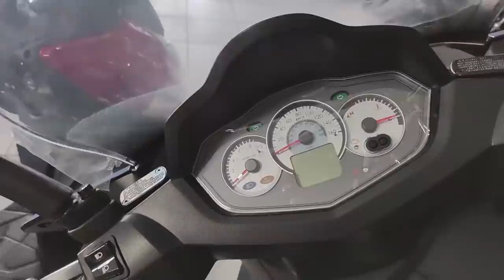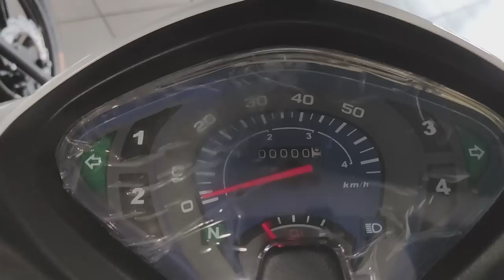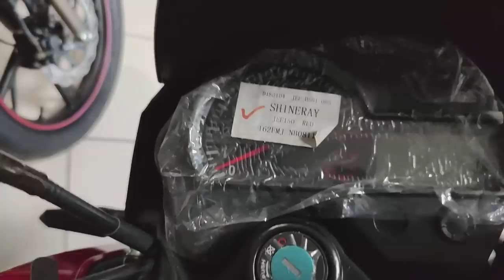Motos Shineray em 12x sem juros JEF150, JET125 - Dafra Apache RTR 200, Cruisym 150, Citycom 300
Black Boots
Calçados com estilo, conforto e segurança